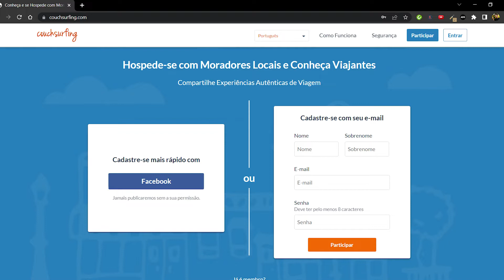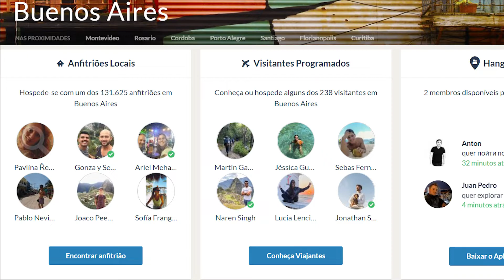Como viajei me Hospedando de graça com o Couchsurfing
Para realizar esse projeto eu preciso muito da ajuda de vcs, então se vc gosta e acredita nesse projeto pode me ajudar através do pix
• Bora trocar ideia :